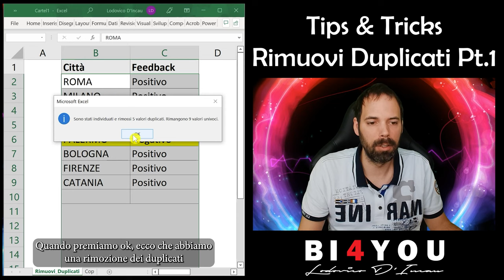Tips&Tricks - Rimozione Duplicati Pt1